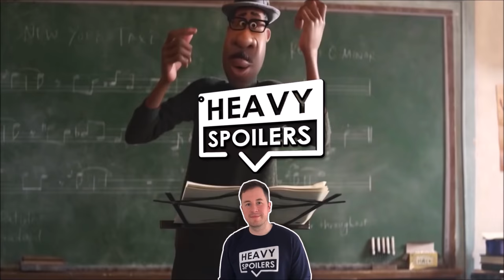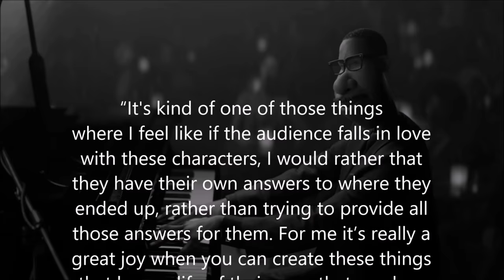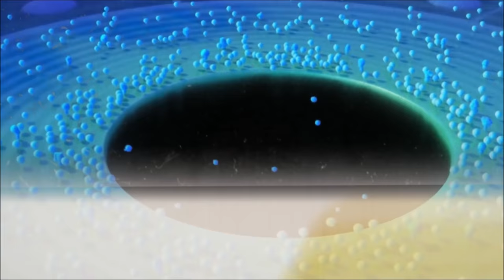SOUL Ending Explained Breakdown, Easter Eggs, Original Endings And Full Movie Review | DISNEY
SOUL Ending Explained Breakdown, Easter Eggs, Original Endings And Full Movie Review | DISNEY. We review, recap and explain the true meaning of Soul whilst pointing out the best Pixar Easter eggs, things you missed and talking about the deleted original ending.

/* SOCIAL MEDIA */

/* VIDEO INFORMATION */

0:00 Soul Intro
0:24 Soul Movie Premise
1:13 Soul PIXAR Easter Eggs
1:38 Finding The Beauty In Life
4:26 Soul Ending Explained

Welcome to the Heavy Spoilers show I'm your host Paul and this one's for the kids...and ahem Adults...who spent Christmas Disney's latest movie Soul.

Throughout this video we're gonna be breaking down the film's ending and the true meaning behind it.

Now the movie itself follows Joe Gardner a music teacher who suffers a critical injury before getting his big break.

Before you can say have you been in an accident that wasn't your fault, Joe is transported to the Soul world which is where spirits arrive at before heading into the great beyond.

Due to having unfinished business on Earth, Joe breaks out of this purgatory between worlds and lands in the Great Before which is where souls are given their personalities before being born. Posing as a Mentor in order to not be sent back, he's assigned to a problem soul named 22 who's doesn't want to be born because...well she's probably seen 2020.

In order to journey back to Earth, these young souls must fill up a sort of travel badge that fills up with personality traits and the pair agree to make a deal to fill it up so that Joe can take it and return.

There's a scene in which there's a tonne of Easter Eggs and we can also see the Balloon from Up as well as the Planet Pizza Truck which has appeared in every Pixar movie. There's also the infamous lamp that makes up their logo and the hall of everything is filled to the brim.

You may also remember that there was a Pizza rat spotted in New York a couple of years ago and this even makes an appearance in the movie.

2319 also appears as a subway train number and this was the same code that was used in Monsters Inc to say that a sock has entered the world

Now soul becomes somewhat of a body swap film with the pair actually making it to earth but Joe lands in a cat whereas 22 takes over their body.

Soul is very much about finding the beauty in life and we see as 22 experiences things on Earth such as eating Pizza for the first time, having a subway blow the wind up through, seeing happy families and so on.

The movie kinda goes back and forth with 22 and Joe going on a journey as he tries to get back to his body so that he can perform at the gig and make it to his big break.

However the movie also allows 22 to come to the understanding that there is good in the world and that she will have a reason to live.